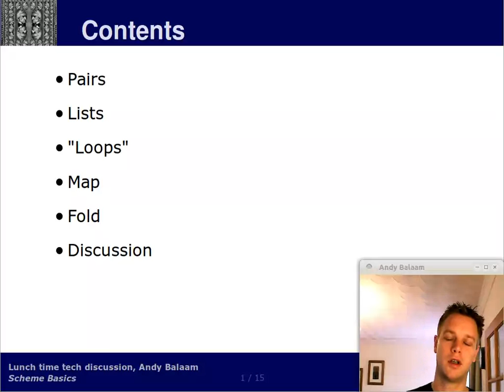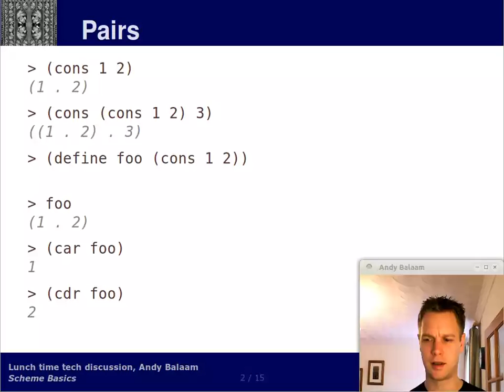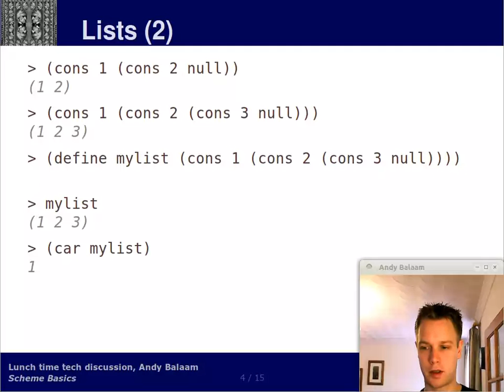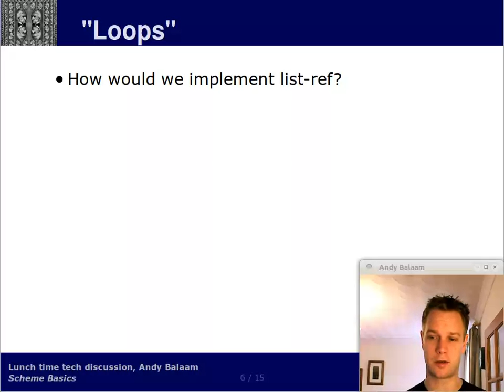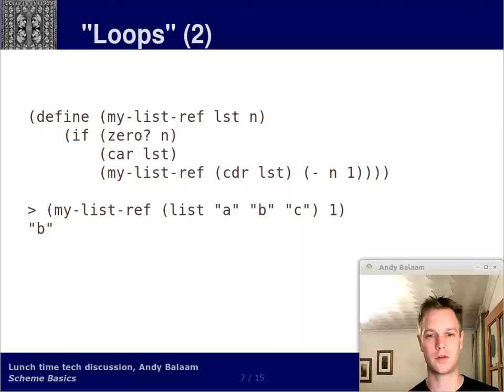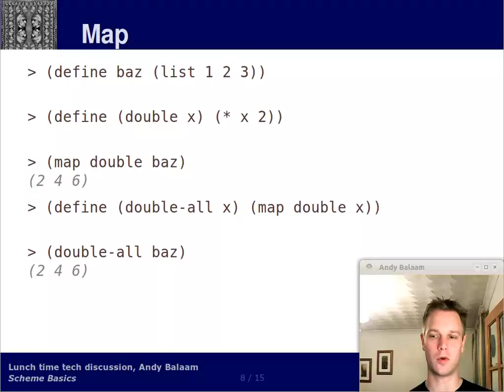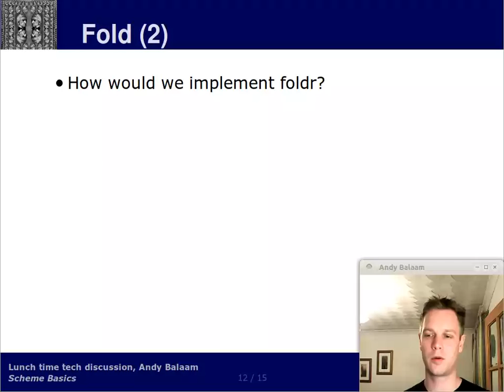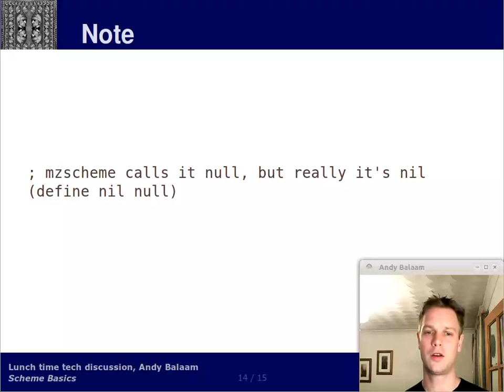Scheme 2: Basics - pairs and lists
Some of the things you will need to understand to be able to write programs in the Scheme programming language, which is a type of Lisp.  Andy Balaam introduces pairs, lists, and navigation through lists using recursive procedures, before discussing the map and foldr procedures, which you will use in most programs.  If you're new to Scheme, it's probably worth watching first.